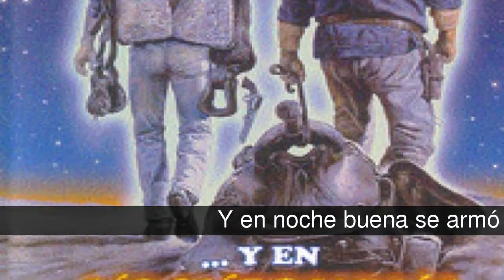Las mejores películas de Bud Spencer y Terence Hill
Lista de las mejores películas de Bud Spencer y Terence Hill de

Una de las mejores parejas de cine, ni Bruce Lee, ni Chuck Norris, ni el Equipo A han dado tantos mamporros como estos dos carismáticos personajes.Caratulas obtenidas de donde tenéis toda la información sobre Bud y Terence. Mi enhorabuena a su autor.

En la lista de las mejores películas de Bud Spencer y Terence Hill tenemos:
...Y si no, nos enfadamos
Le llamaban Trinidad
Quien tiene un amigo tiene un tesoro
Dos super dos
Le seguían llamando Trinidad
Dos superpolicias
Par - Impar
Dos superpolicias en Miami
Dos superesbirros
Estoy con los hipopótamos
Más fuerte muchachos
Y en noche buena se armó el Belén
Dos misioneros
Tú perdonas... Yo no.
La colina de las botas
Los cuatro truhanes
El corsario negro

Kid y Ben, buenos amigos, pero siempre rivales, participan en una carrera de coches cuyo ganador obtendrá como premio un magnífico mini bólido de color rojo. Después de innumerables peripecias los dos cruzan la línea de llegada al unísono por lo que el coche es para ambos. Para decicir quien será el que se quede con él, organizan una apuesta, el coche será para el que beba más cerveza  y coma más salchichas. Están en pleno "trabjao", cuando a la cervecería llegan unos matones, quienes empiezan a desgtrozarlo todo intimidando a los propietarios ya que desean que éstos abandonen el parque de atracciones donde esta ubicada y dejen paso libre a la construcción de un gran casino.

Le llamaban Trinidad
No es un buscador de oro. Tampoco es un pacífico ganadero. Ni siquiera un vagabundo errante es... ¡la mano derecha del diablo! Trinidad no está solo: su hermando el niño (Bud Spencer), un incorregible ladrón de caballos fugado del penal de Yuma, es... ¡la otra mano del diablo! Los dos se enfrentarán al desaprensivo Mayor y a su cuadrilla que quiere imponer a toda costa su ley en el fértil Gringos, mejicanos, mormones, un sheriff cojo de las dos piernas y un sinfín de extraños personajes, protagonizan este divertido western, en el que los tiros, los puñetazos y el humor se mezclan en una explosiva combinación que hará que no paréis de reir.

En esta ocasión nuestros dos aventureros van en pos de un gtesoro escondido en una remota isla de los Mares del Sur, pero se vislumbra lío a la vista con la aparición en escena de un fanático guerrero japonés que aún continúa luchando en la Segunda Guerra Mundial e´l solito ¡35 años después de que todo el mundo ha firmado el armisticio! Con los puños siempre a punto, Terence Y Bud se embarcan en una cómica serie de peleas, catástrofes y situaciones increiblemente graciosas.

Dos super dos
Dos que serán cuatro Greg Wonder y Elliot Vance, el primero un saxofonista de pueblo y ex-convicto y el segundo un acróbata y aventurero se conocen por primera vez en las oficinas neoyorkinas de una organización algo anónima, donde les ofrecen un millón de dólares a cada uno por una semana de trabajo: Han de suplantar a dos primos aristócratas de Río de Janeiro, con quienes tienen un gran parecido y que corren un gran peligro.

Trinidad y su hermano, un cuatrero peor que él, coinciden en casa de sus padres, que logran convencerles para que "trabajen" juntos. Se ponen en marcha, y tras asaltar un carro de colonos, llegan a un pueblo llamado Tascosa. Entran en la cantina y tras ganar una partida de cartas, se pelean con los hombres de Parker, un rufián que domina el pueblo y que tiene a sus órdenes al sheriff para encubrir sus sucios negocios. Debido a un malentendido, los hombres de Parker les toman popr agentes federales de incógnito. Ellos les siguen el juego y planean la manera de robar a Parker...

Dos superpolicias
WilburWalsh, un encantador granuja cuya gran ambición es llenar su estómago de hamburguesas. De vez en cuando Wilbur logra conseguir un trabajo, pero no siempre lo mantien. Matt Kirby un hombre que no tiene nada en común con Wilbur, sólo un mutuo desacuerdo hacia la opresión y un dudoso sentido del bien y del mal. Los dos se encuentran buscando un empleo. Cansados y sin trabajo deciden robar un supermercado... sin suerte, por supuesto.. y...